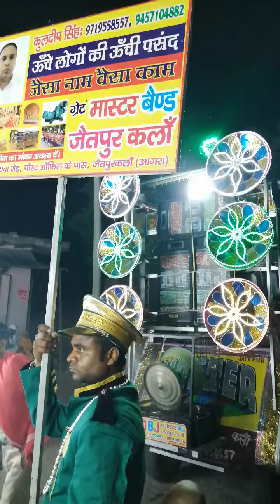16 August 2022